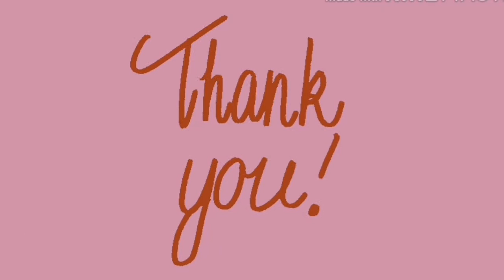VIRTUAL RECOGNITION 2020 AAES GIFTED TALENTED 3